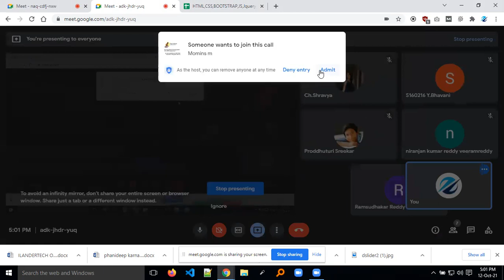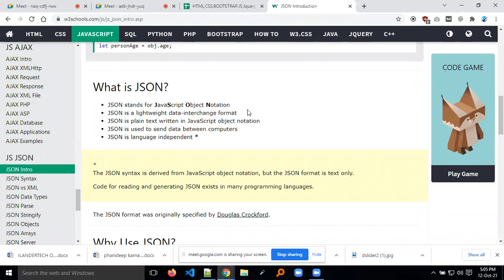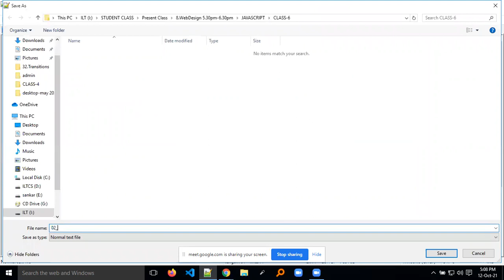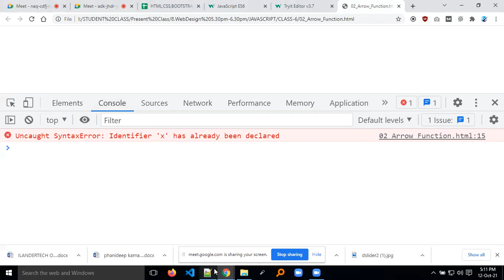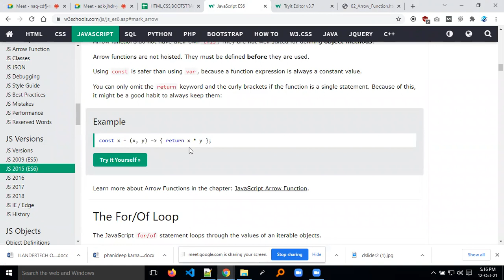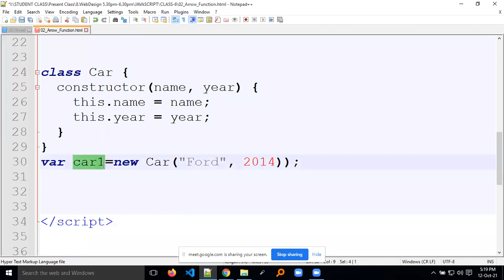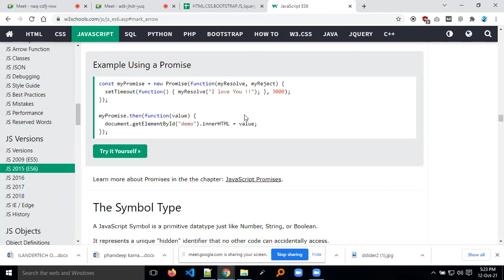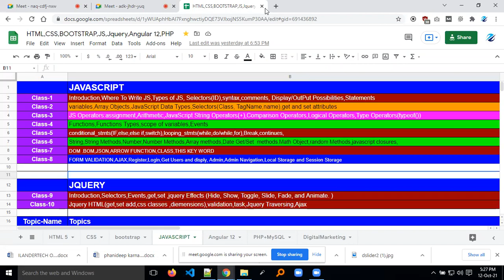JAVASCRIPT||CLASS_6||ES6 CONCEPTS